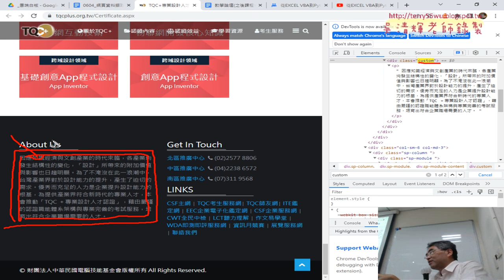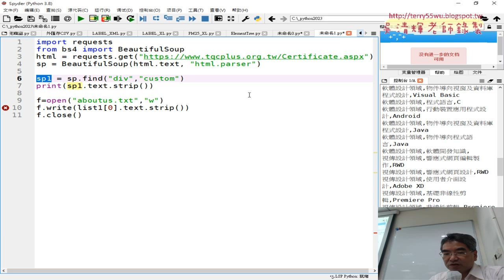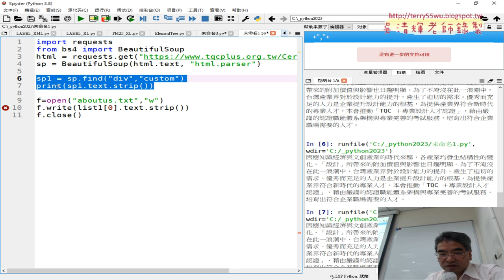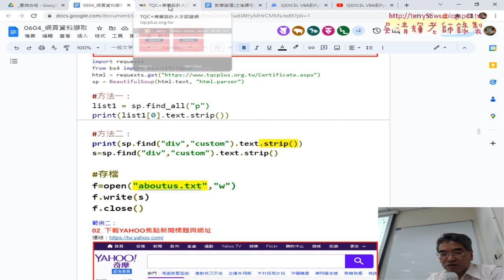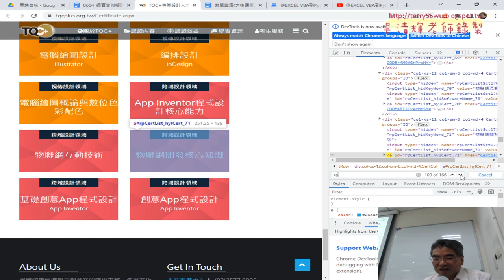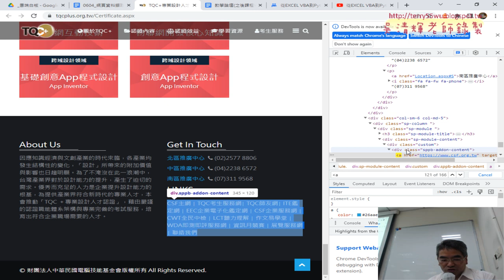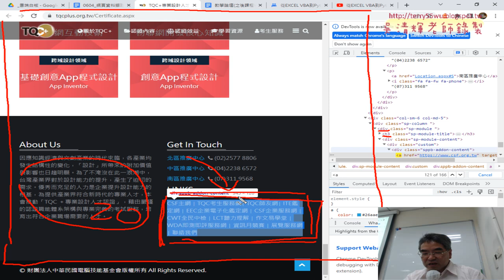03 抓取aboutus的方法二與抓超連結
01_重點複習與抓取TQCPLUS官網資料
02_改抓取網頁上的aboutus與存檔
03_抓取aboutus的方法二與抓超連結
04_用a標籤抓取所有超連結
05_兩階段抓取資料先抓div再抓a超連結
06_抓取YAHOO新聞網
07_抓取ETTODAY與結尾

課程簡介：
1.建置Python開發環境與程式測試
2.基本語法與結構控制件
3.迴圈資料結構與自訂函數
4.串列、字典與檔案與資料庫處理
5-1.開放資料處理CSV和JSON資料處理(停車與PM2.5)
5-2.開放資料處理練習題_新北市開放資料JSON
5-3.GOOGLE雲端當CSV來源與CSV處理
5-4.網頁資料擷取基礎與外匯
5-5.網頁資料擷取台彩與股市資料
5-6.擷取網頁上櫃股票行情
6.使用Pandas與處理_Excel_試算表
7.VBA與Phython連結MYSQL資料庫
8.視覺化報表使用圖表繪製

吳老師  111/6/14